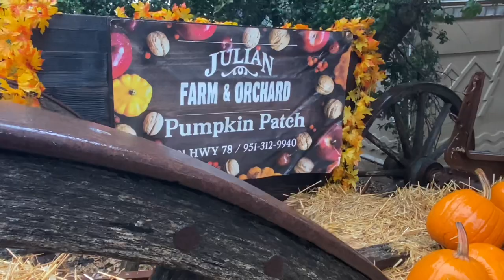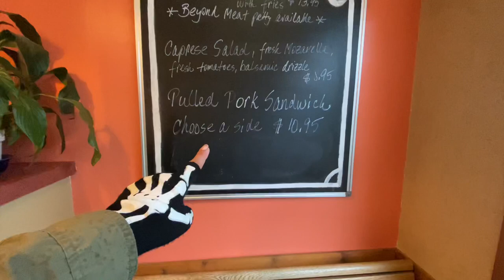Pumpkin Patch Halloween Fun (Julian, Ca vlog 2020)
This is our special Pumpkin Patch Halloween fun family vlog were we visit the Pumpkin Patch at the Julian Farm and Orchard in Julian, Ca. We a ton of fun despite Covid restrictions and hope that you and your family are finding some Halloween fun during this time. Be safe and have a Happy Halloween!